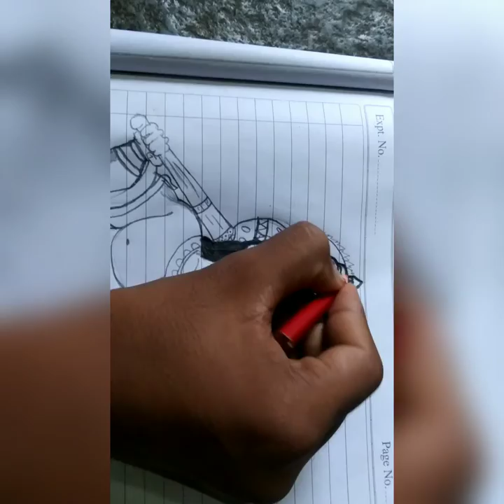Hanuman painting//Akhil's art gallery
Please stay home stay safe
Hanuman painting